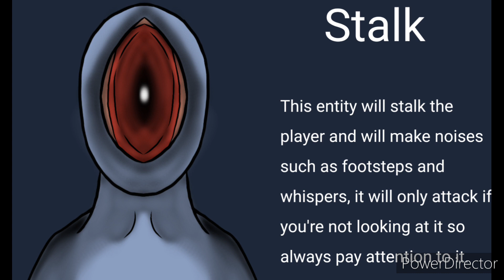Roblox doors fan-made entity concepts part 3.